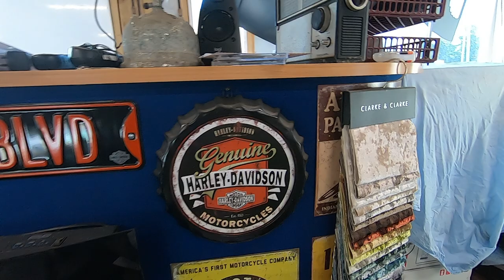Custom Bevel Seat for Harley-Davidson Softail Street Bob - Reveal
I have been really happy with the comfort of the Harley-Davidson Bevel 2up seat but less than impressed with the button features always coming off. I took it to be professionally reupholstery by Steve Ingram Upholstery here in Dunedin and this one-of-a-kind seat was the result.

This original seat was the Bevel Two-Up Seat from Harley-Davidson. Part number: 52000400
We are a motorcycle riding couple from New Zealand that love to have fun and share a laugh. We have varied content on our channel, which includes motovlogs, product reviews and comedy.
Harley-Davidson XL1200NS
Harley-Davidson FXBB
TWO KIWI RIDERS:
Motorcycles, YouTube, and Funny Business.
For the love of riding.
NEW ZEALAND 🇳🇿